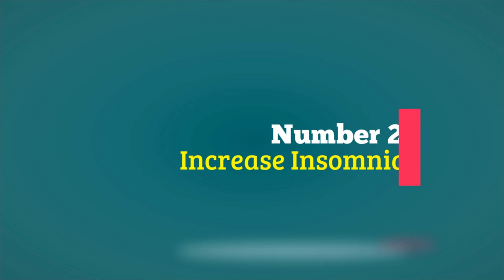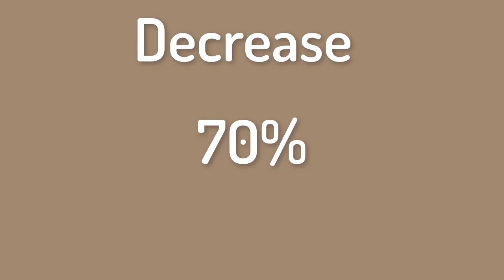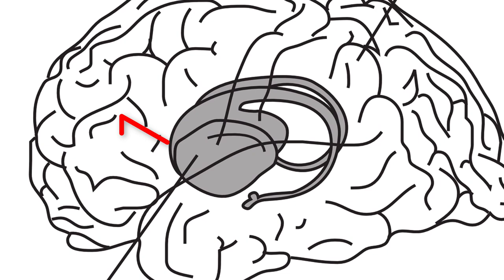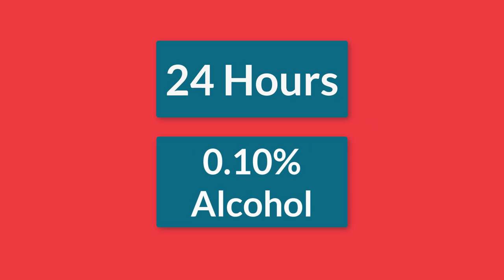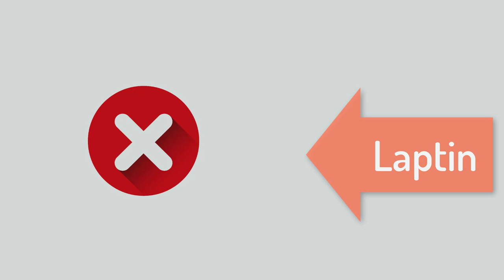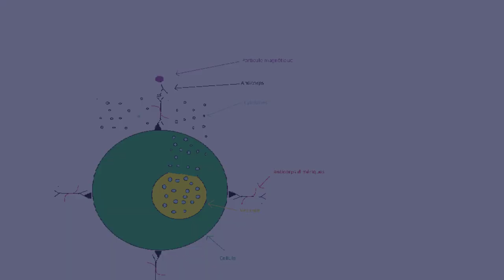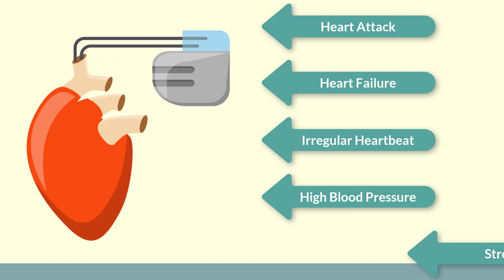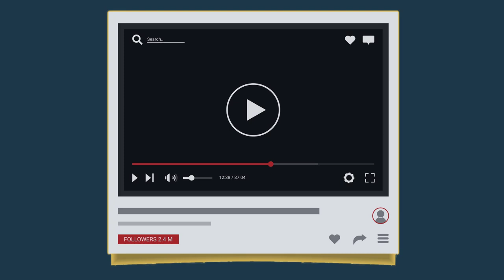রাতে না ঘুমালে বা ঘুম কম হলে কি ক্ষতি হয় ও রাত জেগে দেরি করে ঘুমের প্রভাবে কি রোগ হয় – TurnBackBD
এই ভিডিওতে আমরা আলোচনা করেছি রাতে না ঘুমালে কি ক্ষতি হয় বা ঘুম কম হলে কি ক্ষতি হয় ও রাত জেগে দেরি করে কম ঘুমের প্রভাবে কি রোগ বা ক্ষতি হয়. এছাড়াও রাতে দেরি করে ঘুমালে বা ঘুম না হলে কি কি সমস্যা হয় এবং রাত জেগে থাকলে কি হয় এই বিষয় গুলো নিয়ে। 2019 - TurnBackBD

Many of us think that sleep means to waste time. But if you knew what was going on in our body, then you would never negnect sleep. So today we will show with scientific explanation, what happens to the loss of night and to sleep late in the night. Sleep is an issue that is equally important for both healthy and sick people. Sleep is one of the most essential ingredients in the daily life. Sleep is essentially a psychological demand, which is controlled by the various chemical reactions of the body. But then

In the nights of the night, and under the influence of low sleep, people continued to die day after day. And at one time all the organs of our body closed, we poured into the lap of death.

A research has revealed that if neither sleep nor sleep at night
 May survive for 264 hours or 11 days. After 11 days, our body completely stops all its work. Another research suggests that 30% of adults and 66% of teenagers suffer from sleep problems every day and acne becomes awake during the night. As a result, our body begins to grind all the diseases.

So let's see, today we will sleep late in the night or sleep less at night, what is the problem in our body and how much damage is done.

Description in Bengali
আমরা অনেকেই মনে করি, ঘুমানো মানে হল সময় নষ্ট করা। কিন্তু আপনি যদি জানতেন, ঘুম না হলে কি রোগ হয় আমাদের শরীরে, তাহলে কখনই আপনি ঘুমকে অবহেলা করতে পারতেন না। তাই আজকে আমরা বৈজ্ঞানিক ব্যাখ্যাসহ তুলে ধরবো, রাতে না ঘুমালে কি ক্ষতি হয়
 এবং রাতে দেরি করে ঘুমালে কি হয়।

ঘুম এমন একটি বিষয় যা সুস্থ কিংবা অসুস্থ দুই ধরনের মানুষের জন্যই সমান জরুরি। দৈনন্দিন জীবনে টিকে থাকার জন্য ঘুম অতি প্রয়োজনীয় ও অপরিহার্য একটি বিষয় কিন্তু আপনি কি জানেন রাতে না ঘুমালে কি ক্ষতি হয়? ঘুম মূলত একটি মনোজৈবিক চাহিদা, যা শরীরের ভেতরের বিভিন্ন রাসায়নিক ক্রিয়া-বিক্রিয়ার মাধ্যমে নিয়ন্ত্রিত হয়ে থাকে। কিন্তু ঘুম কম হলে কি ক্ষতি হয় এবং রাতে না ঘুমালে কি হয়? মানুষ দিনের পর দিন মৃত্যুর দিকে এগোতে থাকে। এবং একটা সময় আমাদের শরীরের সকল অংগ গুলো বন্ধ হয়ে, আমরা মৃত্যুর কোলে ঢলে পরি।

একটি রিসার্চ থেকে জানা গেছে, রাতে কম ঘুমালে বা  রাত জেগে থাকলে
 ২৬৪ ঘন্টা বা ১১ দিন বাচতে পারে। ১১ দিন পর, আমাদের শরীর সম্পূর্ণ ভাবে তার সকল কাজ বন্ধ করে দেয়। অন্য একটি রিসার্চ থেকে জানা যায় ৩০% Adult এবং ৬৬% কিশোর, প্রতিদিন ঘুমের সমস্যায় ভোগেন এবং রাত জাগলে ব্রণও হয়। যার ফলে আমাদের শরীরে দানা বাধতে শুরু করে, মারাক্তক সব রোগ।

তাই চলুন, আজকে আমরা দেখবো রাতে দেরি করে ঘুমালে কি কি সমস্যা হয় অথবা ঘুম না হলে কি রোগ হয় আমাদের শরীরে এবং কতটুকু ক্ষতি হয়ে থাকে।